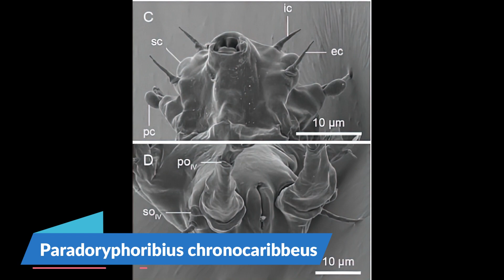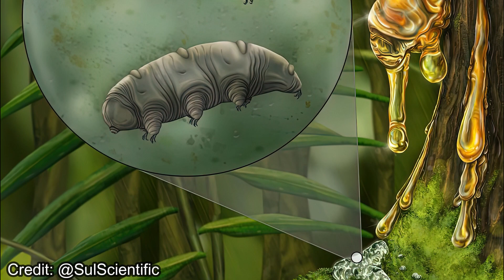Microcosmos dwellers fossilised in amber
Join us on a captivating journey as we explore the incredible discovery of a 16-million-year-old fossilized water bear, also known as a tardigrade, preserved in ancient amber. Uncover the secrets of these resilient creatures and their extraordinary survival abilities. Witness the meticulous analysis of this well-preserved specimen, offering valuable insights into tardigrade evolution and their adaptive strategies. Discover how tardigrades conquer extreme environments through cryptobiosis, a state of suspended animation. This video takes you back in time, showcasing the remarkable tale of a microscopic creature trapped in amber, providing a glimpse into Earth's ancient past and the importance of preserving biodiversity for the future.